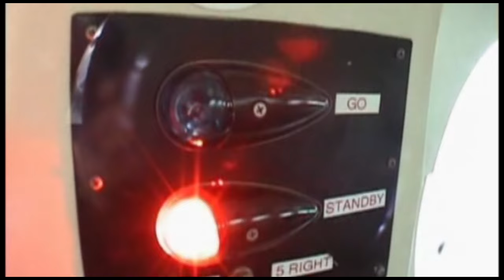Skydive Space Center - 1/5/24 - Dajoun